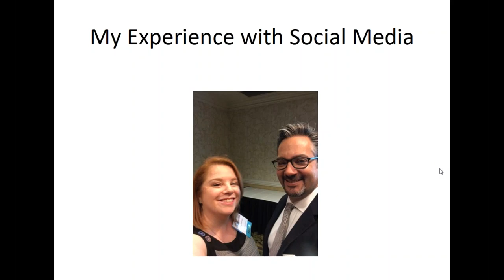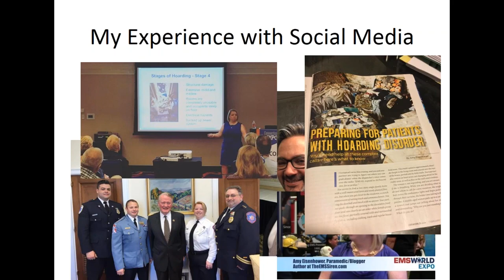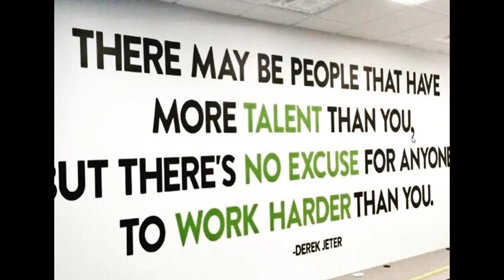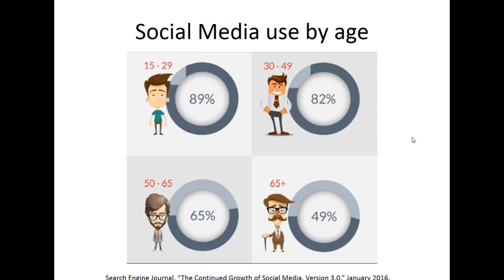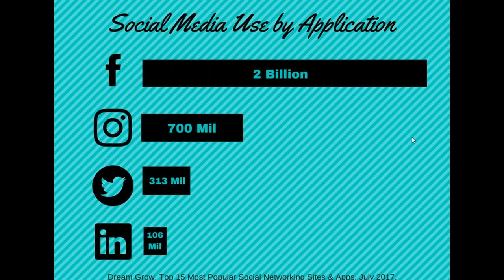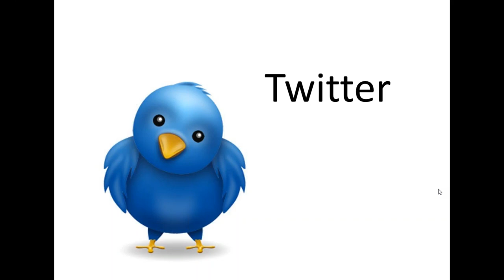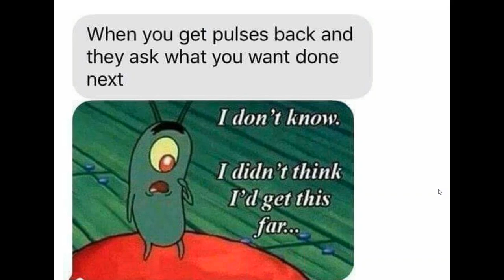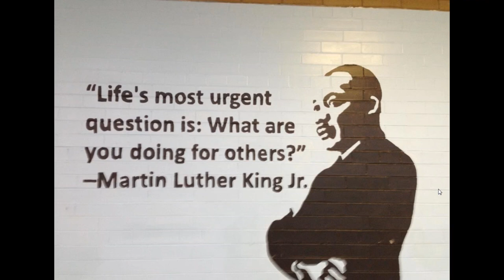Using Social Media to Spring Board Your EMS Career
This webinar was recorded live on July 19, 2017.

With all the animosity and vitriol found in comments on articles and in private posts on many social media sites by EMS providers related to a myriad of social ills and medical interventions, it's no wonder many in our profession have discarded social media as an avenue for the disgruntled among us. Yet, social media can be an integral tool in spring boarding an EMS provider's career if used correctly. Amy Eisenhauer will review some of the major social media apps, the basics to get started, and best practices for success.